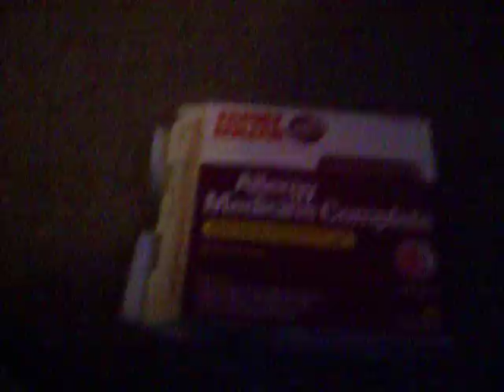jennie being weird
It seemed like i was on drugs or something lol